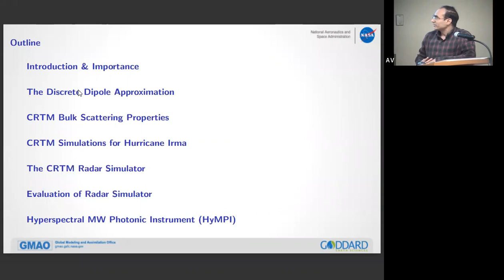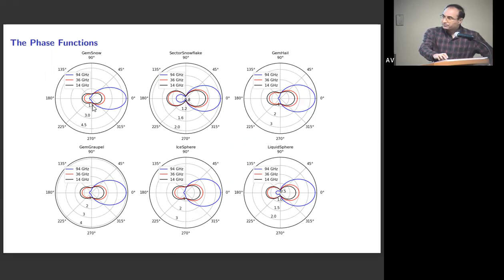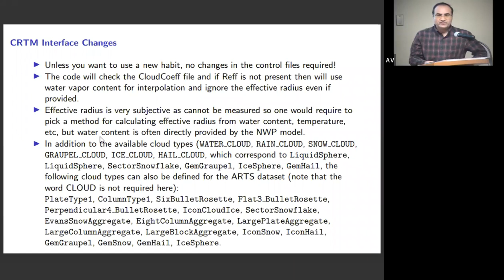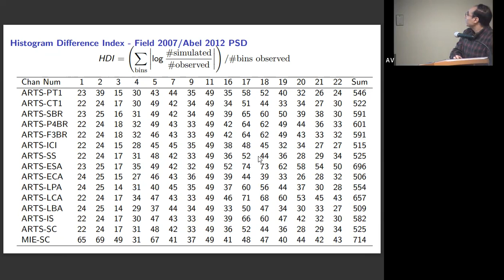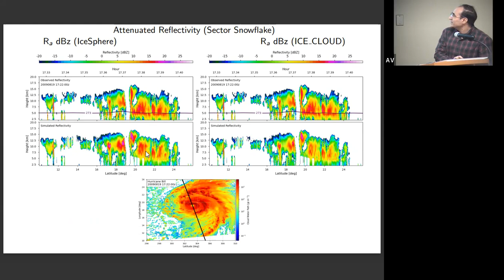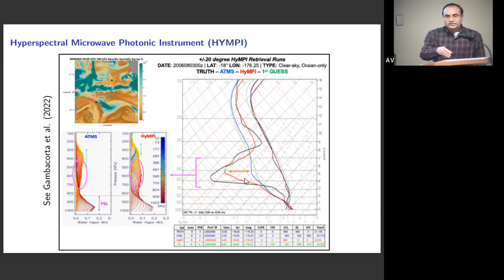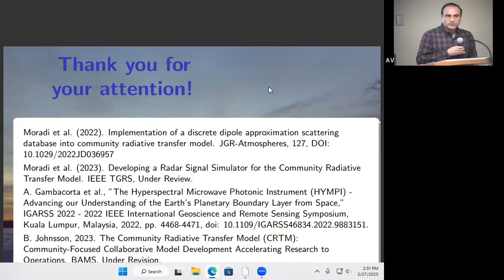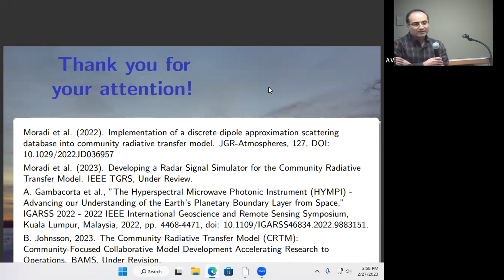Dr. Isaac Moradi | Assimilation of Microwave and Radar Observations Into NWP Models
Full title: Recent Developments in the Assimilation of Microwave and Radar Observations Into NWP Models

Abstract:
Microwave observations play a very important role in improving the weather forecasts. Although these observations are routinely assimilated into NWP models in clear-sky conditions, assimilation of all-sky microwave observations is very limited. Two main factors contributing to this limitation are inaccuracy in the input cloud and hydrometeor profiles used as input to the radiative transfer model and also error in scattering calculations performed by the radiative transfer model itself. The Mie theory is used by many fast RT models to estimate the optical properties of single particles. The Mie theory assumes spherical shapes for ice or snow particles with mixture of air and ice. However, hydrometeors scattering radiation at microwave frequencies have different shapes, sizes, and orientations. Therefore, using Mie theory to determine their optical properties leads to large uncertainties in all-sky radiative transfer calculations.

The discrete dipole approximation (DDA) which approximates the optical properties of large objects in terms of discrete dipoles has shown promise in calculating the scattering properties of particles with different shapes in the microwave frequencies. This presentation focuses on recent advancements in the CRTM scattering calculations for frozen hydrometeors in the microwave frequencies using the DDA technique. In addition to using stand-alone CRTM calculations using collocated ATMS and reanalysis profiles, the data assimilation experiments conducted using the NOAA FV3GFS forecast system are used to evaluate the scattering improvements.

Additionally, the backscattering information from the DDA database was used to implement a radar simulator into CRTM. The radar operator takes advantage of CRTM different modules to calculate clouds absorption and scattering properties. In addition to the forward model both adjoint and tangent linear of the radar simulator are implemented and evaluated as well. The radar simulator is currently being tested within the JEDI/GEOS data assimilation framework to facilitate the assimilation of radar measurements such as CloudSat CPR and GPM DPR into the NASA GEOS model.

Biosketch:
Dr. Isaac Moradi is a research scientist at University of Maryland affiliated with NASA Global Modelling and Assimilation Office with over fifteen years of experience specializing in radiative transfer modeling; Observing System Simulation Experiments (OSSE); data assimilation; satellite data analysis and bias correction; and developing microwave instruments. He is currently the PI of multiple projects targeting enhancing the assimilation of microwave and radar measurements into the NWP models especially by improving the forward radiative transfer models for such observations. He is also the Co-I of two projects (funded by NOAA and NASA) to develop the next generation of hyper-spetcral microwave instruments.

Dr.Moradi has a Ph.D. in Climatology and Environmental Planning from University of Tehran and a second Ph.D. in Radio and Space Science from Chalmers University of Technology (Sweden). Prior to joining University of Maryland, he worked at Lulea University of Technology (100 miles above the Arctic Circle) and also University of Tehran.